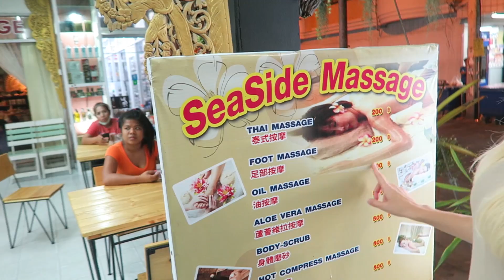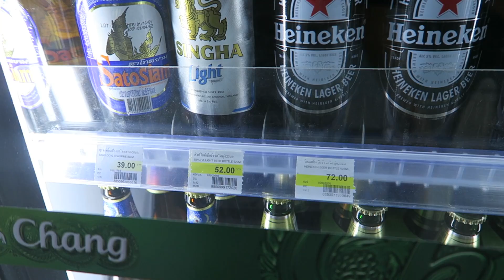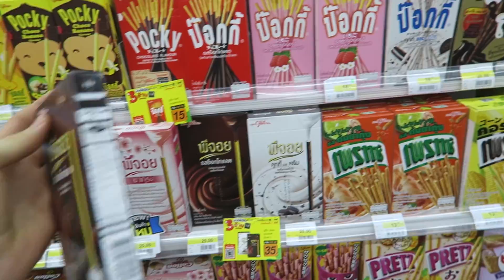Ночной Рынок в Паттайе - Мама Пробует Острую еду, Массаж в Тайланде за 200 бат